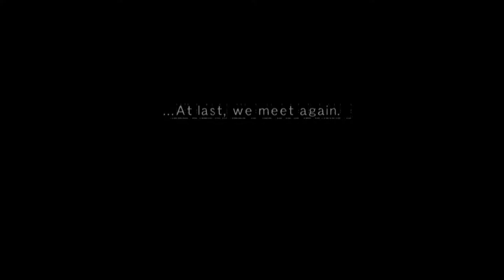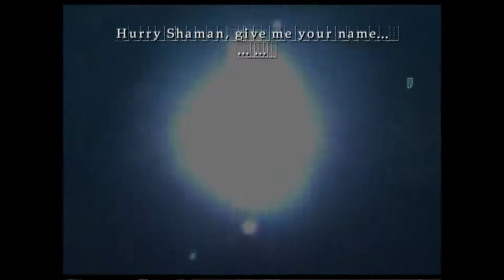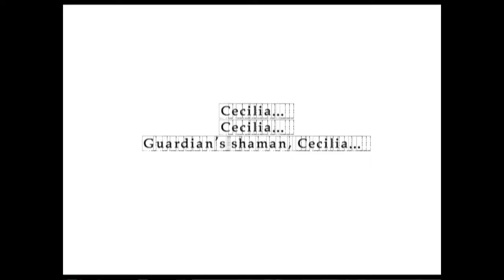Wild Arms Alter Code F Part 1 - 1 / 2